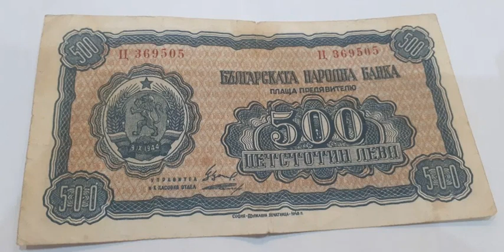С Любомир Дацов за инфлацията в България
За компенсации, бюджети, инфлация и мерки в България се говори не от вчера. Няма и как диалогът за тях да не бъде във фокуса на медиите и обществото в края на месец май, при положение че управляващата коалиция още с приемането на бюджета на страната анонсира, че предстои негова актуализация през второто полугодие. Как може да се промени бюджетът, притеснителни ли са разходите в него, какви може да са ефективните мерки за борба с инфлацията ще потърсим в следващите минути. По темата Антоний Димов разговаря с икономиста Любомир Дацов. Записът е направен от ефирното излъчване на Радио Шумен.